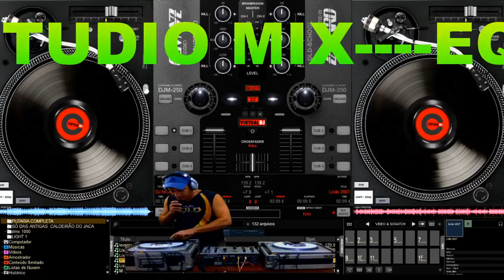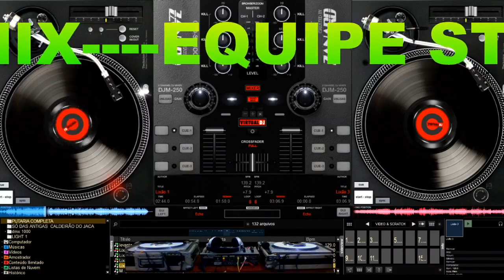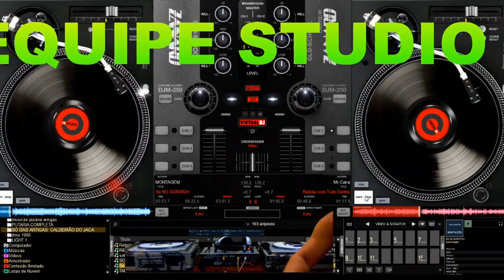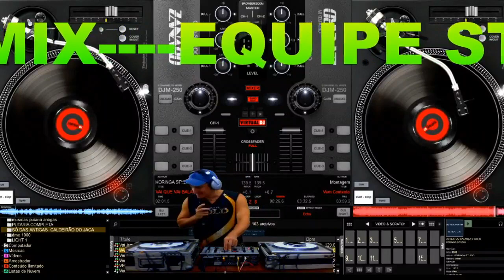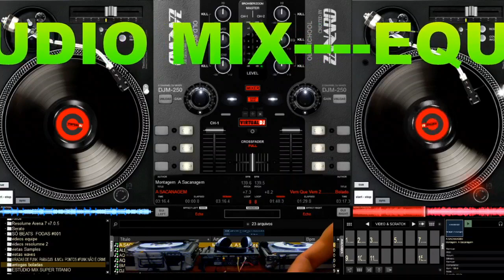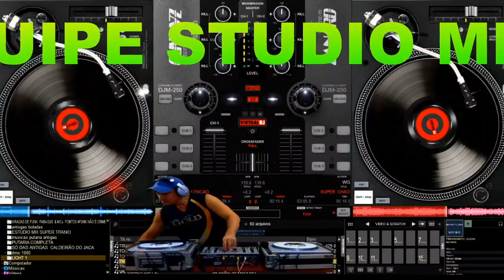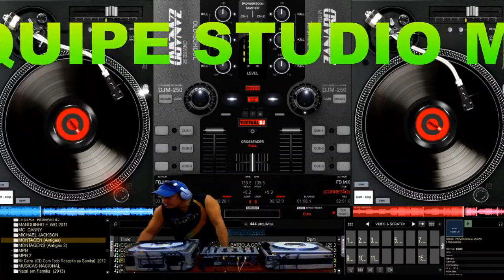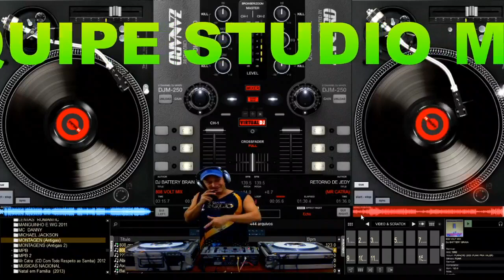Alemãodj SEQUENCIA DO JACARE 1